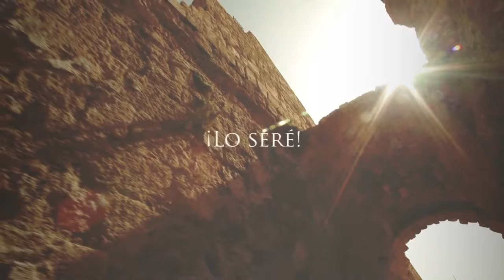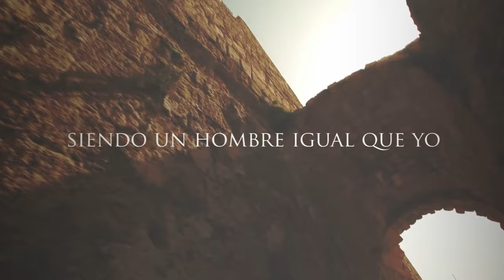Marcos Witt Solo uno ( Ben Hur ) (Videosencillo)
Sólo uno (Música inspirada en la película en «Ben Hur») Marcos Witt Letra: Uno, ¿será que solo uno pueda marcar la diferencia, vencer la irreverencia?